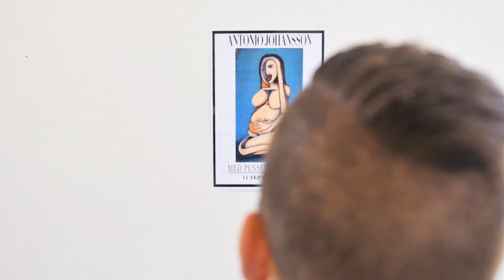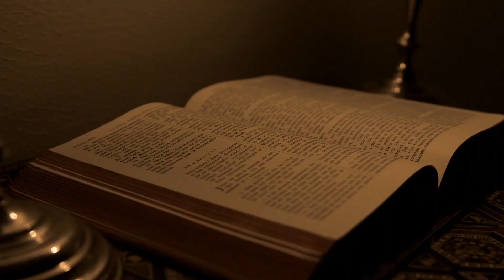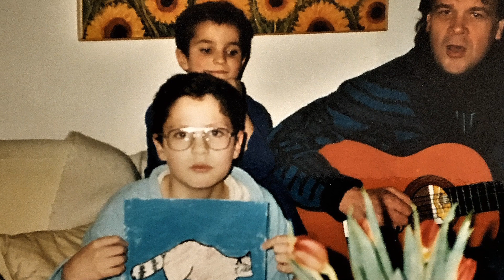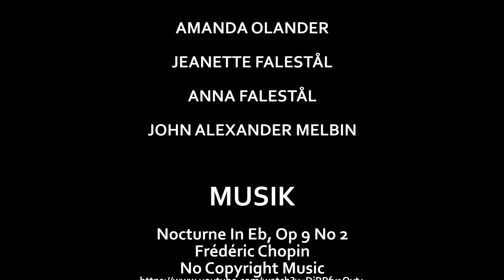Med penseln som språk (2021)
En kortfilm som visar en utställning av konstnären Antonio Johansson. Med bilden som uttryck för sin inre värld, bjuder konstnären in till ett personligt möte.